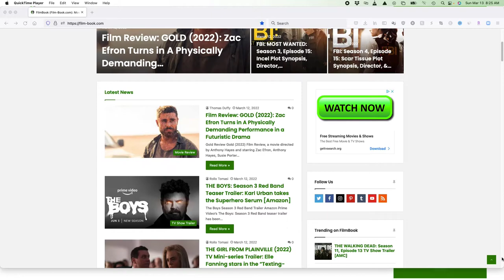AFTER YANG (2022) Movie Review | Full Reaction & Ending Explained | Sundance Film Festival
A After Yang movie review from the 2022 Sundance Film Festival. This After Yang review is for the 2021 movie directed by Kogonada and starring Colin Farrell, Jodie Turner-Smith, and Malea Emma Tjandrawidjaja. I hope you enjoy this After Yang film review and watch to the end to hear all of our thoughts on this film. Tell us what you thought by using the thumb scale.

Hashtags for this video